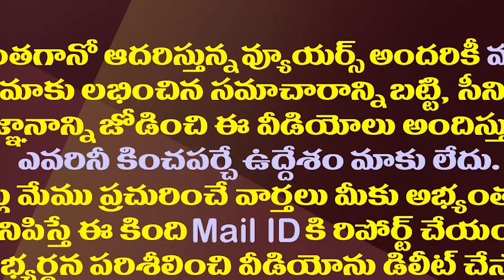శెభాష్ ఎమ్మెల్యే రోజా..మరోసారి గొప్ప మనసు చాటుకున్న ఫైర్ బ్రాండ్|Once again a great thing by Rk Roja